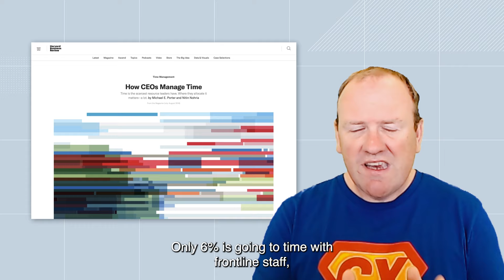Friction Hunting and Customer Experience at Air BnB - by Steven Van Belleghem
To find out how he could improve the CX of his platform, Airbnb CEO Brian Chesky had a great idea: he simply took the place of his customers.
Steven Van Belleghem is a customer experience enthusiast! He loves to share this passion with a broad audience via keynote speeches, books and social media content.

Over the past years Steven has given more than 1.500 presentations at events in over 45 countries. His core expertise is the future of customer centricity and customer experience. The combination between customer-centric thinking, the latest technologies and the human touch is the guiding principle in Steven’s stories.
Steven is an entrepreneur. He is the co-founder of inspiration agency Nexxworks and social media agency Snackbytes. As an investor he is also involved in the fast-growing digital agency IO Digital and AI scale-up Hello Customer. Finally, Steven is also on the board of directors of Plan International.

In addition to his entrepreneurial activities Steven is a part-time marketing professor at the Vlerick Business School and a guest lecturer at London Business School. His opinion is often shared in media like Forbes, Warc, The Guardian,… Steven has authored five international bestsellers and has sold more than 150,000 books. His work has been translated into seven languages and he is the recipient of a variety of awards (most innovative marketing book, best marketing book, best international business book).